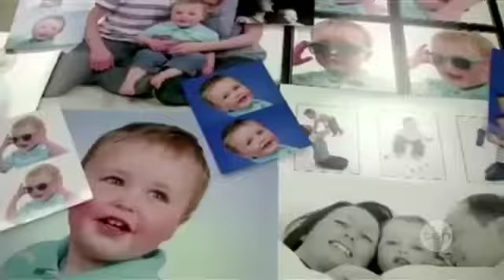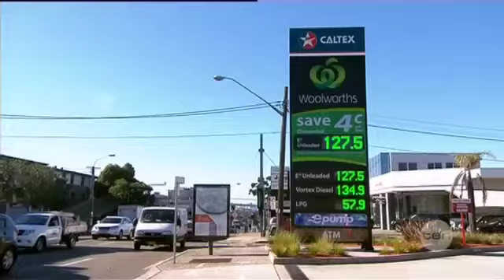Late News Wrap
Mon 29/07/2013: Australia is racing to prepare Papua New Guinea for an influx of asylum seekers - affected by the government's radical new policy. Hermione Kitson has more of the night's news